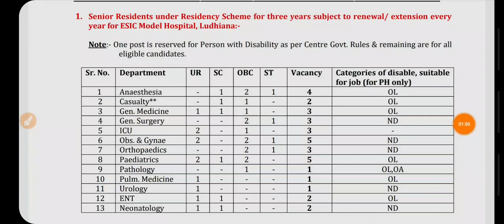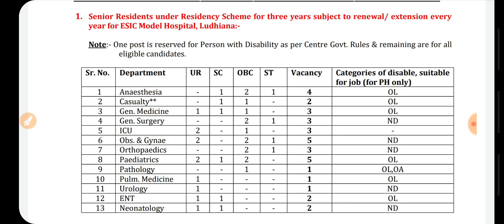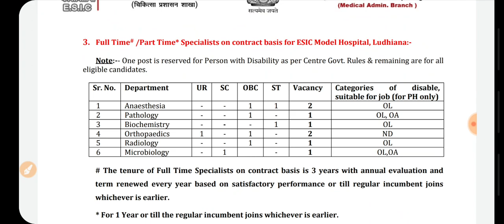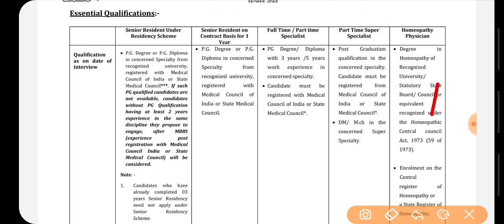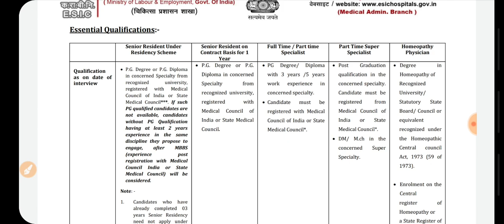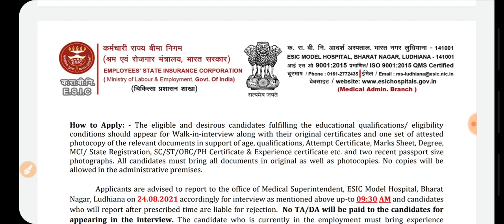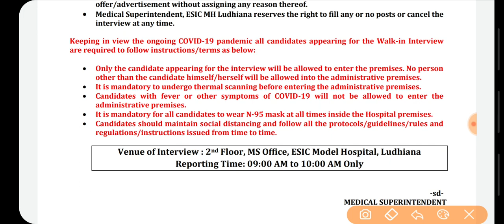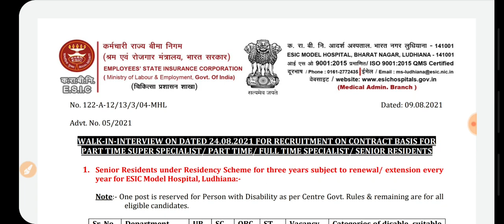Punjab Govt Jobs in Aug 2021| Punjab Police Bharti 2021|Meet Academy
Punjab Govt Jobs in aug 2021 | Meet|Punjab Police Bharti 2021|Punjab Govt Jobs in Aug 2021|Punjab Police Bharti 2021|Punjab Police Recruitment 2021|Punjab govt jobs in aug|Meet Academy

Important Links -

Govt Jobs Best Study Material 👇

1.

2.

3. Punjab Patwari Agriculture(Top 500 MCQ)

4. Best Punjab GK Book for all Punjab Govt Exams-Pdf

6. India GK(1000+ Mcqs)-Specially for Govt Exams